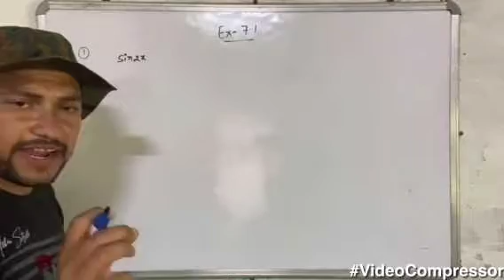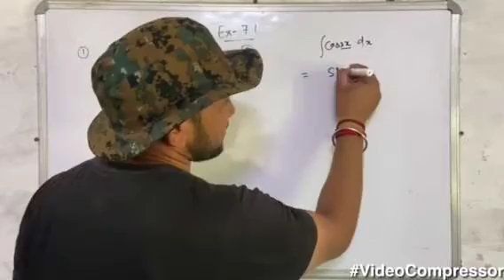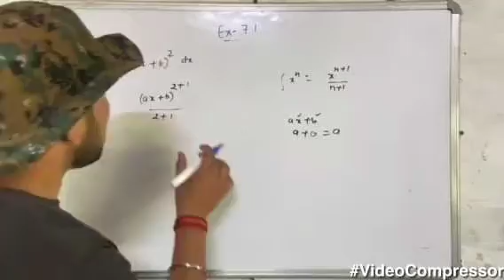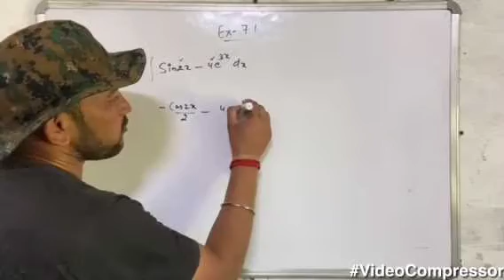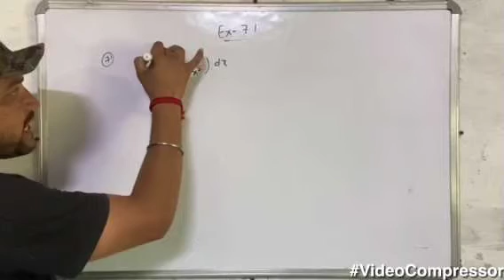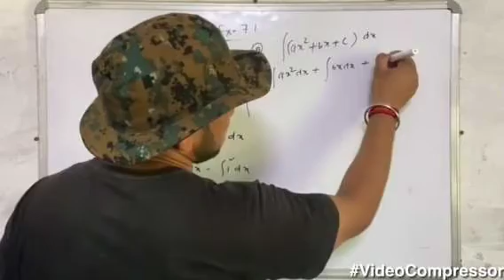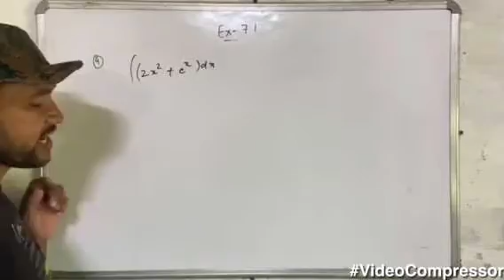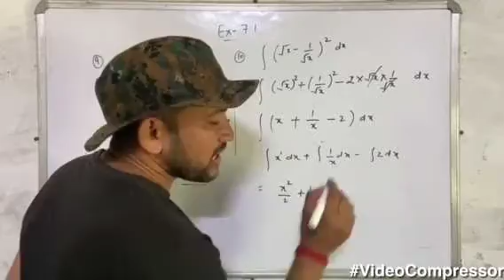Ex 7.1 class 12th ncert math || cbse board|| qu 1-10